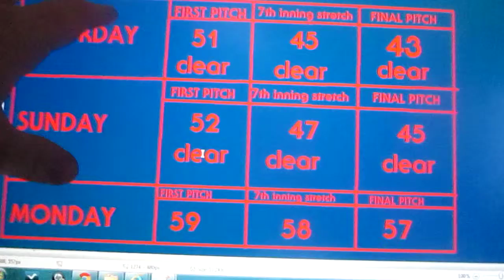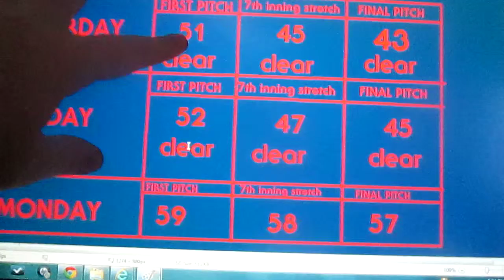Weather Magician with Peter J. Wiggins: The Evening Report: Saturday October 26, 2013 (PART II)